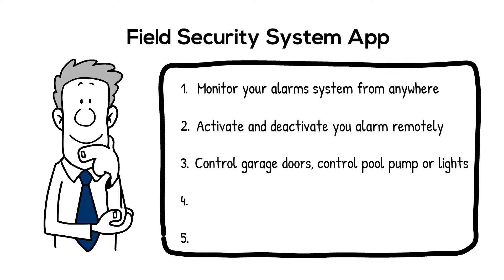Introducing the Field Security App - Marloth Park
Introducing the Field Security App
How secure is your property?
Ever forgotten or can’t remember if you turned the Alarm on?
Why the “Field Security System App” Benefits
• Monitor your alarms system from anywhere in the world
• Activate and deactivate you alarm remotely. • Check your App history for peace of mind.
• Open and close garage doors, control your pool pump or even the lights inside your house.
• 24/7 Control
• Not power or Signal Reliant
FIELD SECURITY has your ULTIMATE SOLUTION when it comes to a reliable alarm monitoring radio giving you peace of mind with our highly featured fast gsm based unit with vhf fallback capability that is used for reliable transmission of alarm signals to a base unit situated in our control room. It includes gsm jamming detection to fallback to radio alarms.
The radio uses cell phone networks to send signals to the base station but in the event where cell phone networks are down it automatically switches over to a radio frequency that is dedicated to Field security.
✅FOR YOUR ULTIMATE CHOICE IN SECURITY CALL